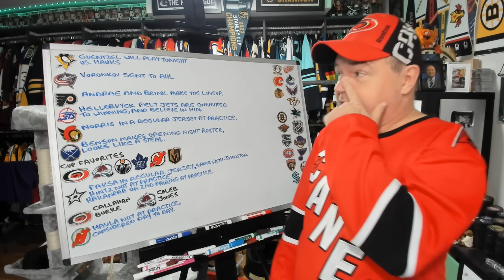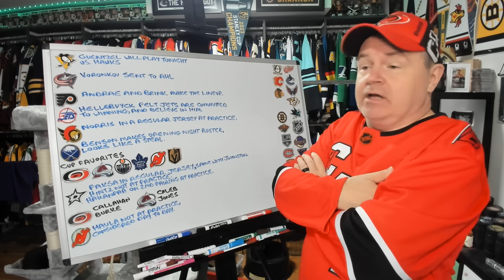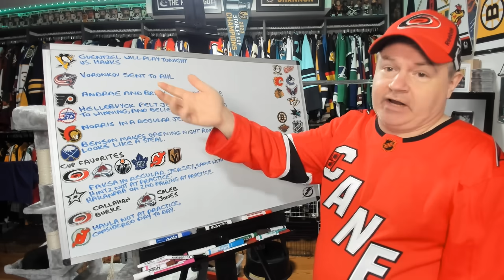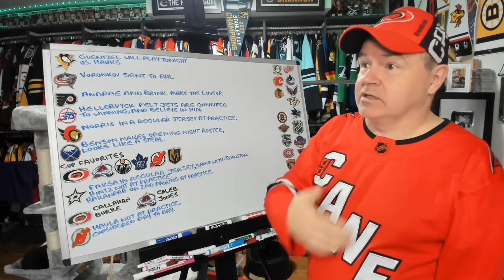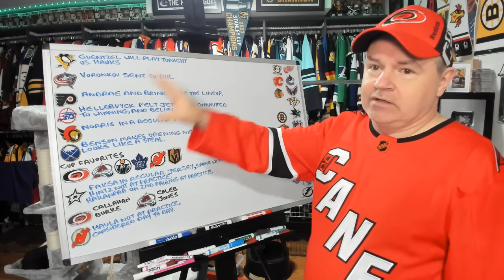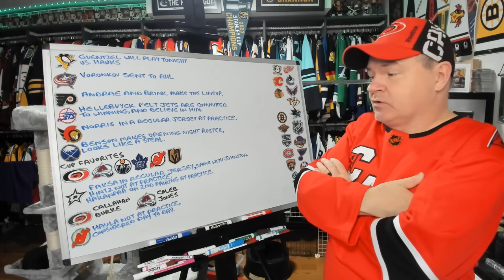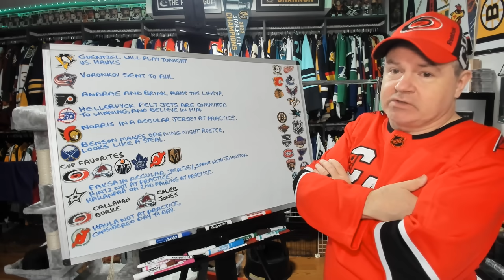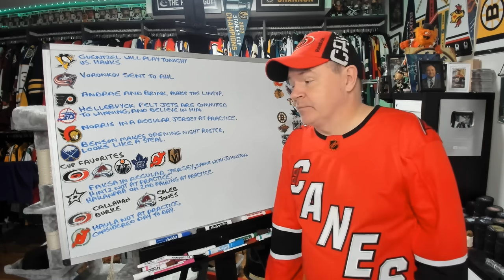Season Opening Cup Favorites, Injury News, Minor Canes-Avs Trade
Hello once again and here is a news video for your Tuesday, October 10th.

Abbotsford, BC
V2S 8P1

In the USA:
Shannon Skanes
1125 Fir Avenue
Suite 119